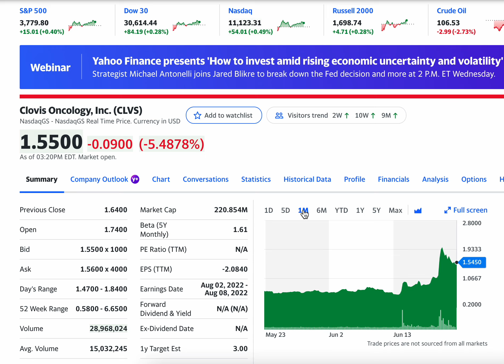Clovis Oncology, Inc (CLVS) Down 5% Today: after promising Data phase I/II LuMIERE study on FAP-2286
Clovis Oncology, Inc., a biopharmaceutical company, focuses on acquiring, developing, and commercializing anti-cancer agents in the United States, Europe, and internationally. In the U.S., the company offers Rubraca (rucaparib), an oral small molecule inhibitor of poly ADP-ribose polymerase for recurrent epithelial ovarian, fallopian tube, or primary peritoneal cancer, as well as for metastatic castration-resistant prostate cancer. In Europe, the company offers Rubraca for recurrent epithelial ovarian, fallopian tube, or primary peritoneal cancer. It is also developing lucitanib, an investigational angiogenesis inhibitor, which inhibits vascular endothelial growth factor receptors 1 through 3 (VEGFR 1-3), platelet-derived growth factor receptors alpha and beta (PDGFRa/ß), and fibroblast growth factor receptors 1 through 3 (FGFR 1-3);and FAP-2286, an investigational peptide-targeted radionuclide therapy and imaging agent targeting fibroblast activation protein. In addition, the company sells its Rubraca through a limited number of specialty distributor and specialty pharmacy providers, who subsequently sells Rubraca to patients and health care providers. Clovis Oncology, Inc. has license agreements with Pfizer Inc., AstraZeneca UK Limited, Advenchen Laboratories LLC, and 3B Pharmaceuticals GmbH, a clinical collaboration with Bristol Myers Squibb Company; and a partnership with Foundation Medicine, Inc. Clovis Oncology, Inc. was incorporated in 2009 and is headquartered in Boulder, Colorado.